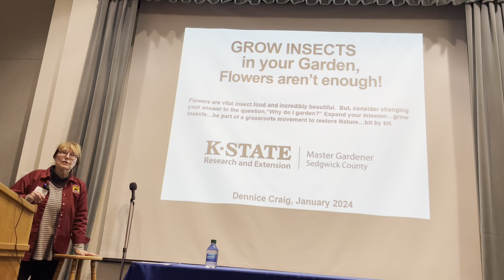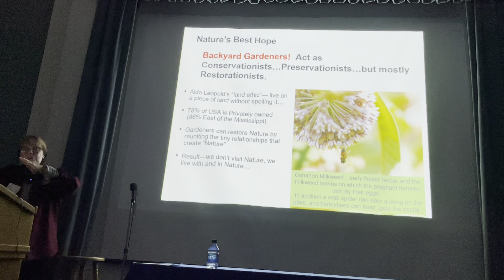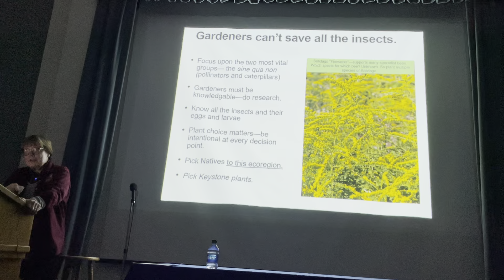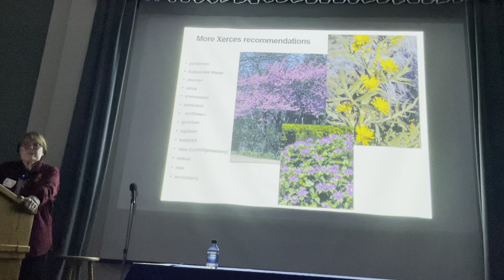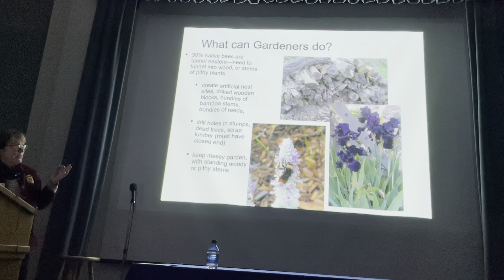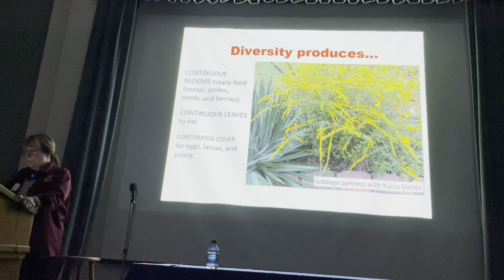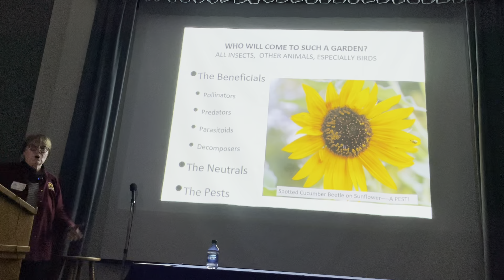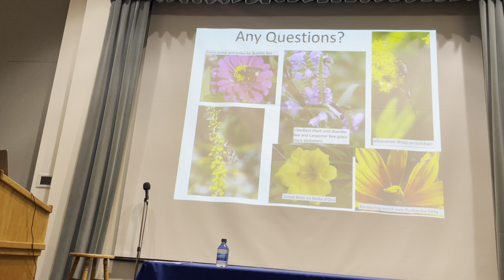To Attract Wildlife to Your Landscape, Flowers are Necessary- but not Sufficient by Dennice Craig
Backyard gardeners will be the conservationists and preservationists who rescue North American wildlife from extinction. So it is important to learn how to create habitat- a living landscape.